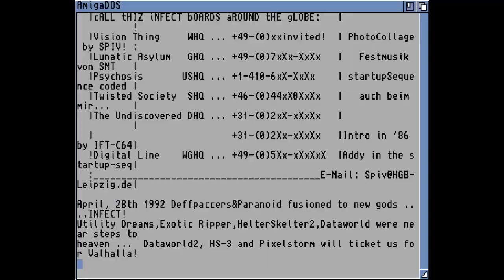4 Years Anniversary Slide Show (demo) - Amiga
INFECT (1996)
Code: Marley
Msx: SMT